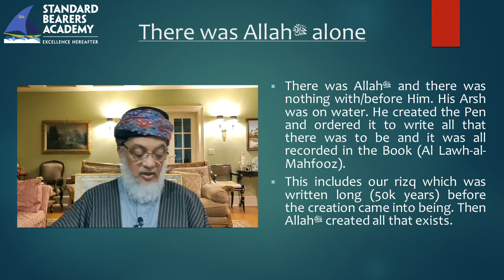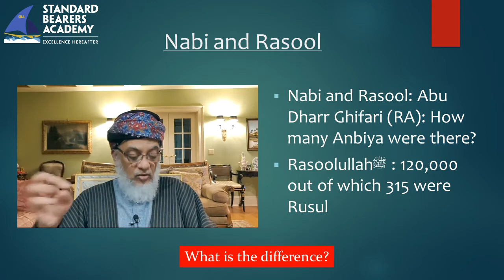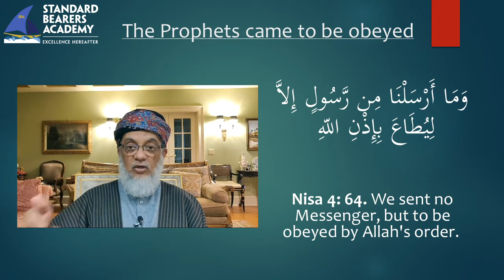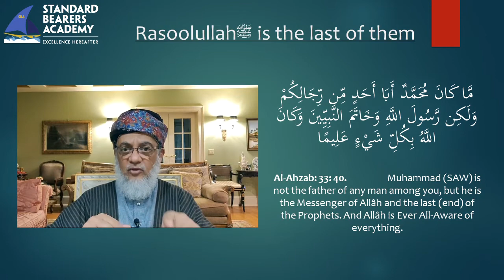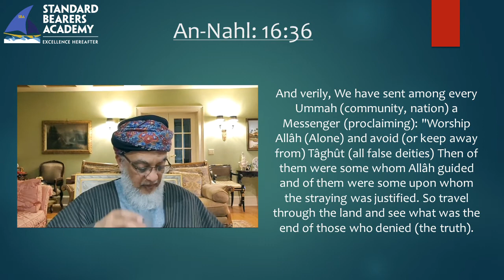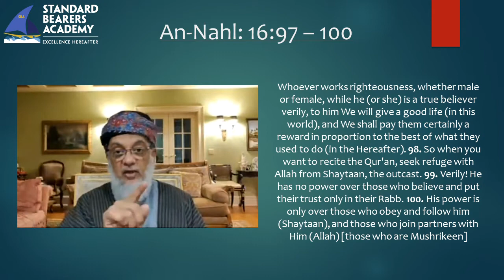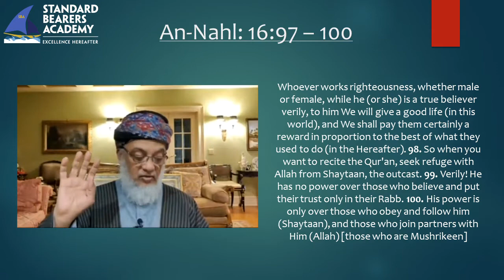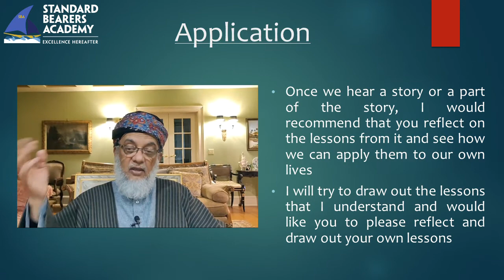Lessons from the Anbiya by Mirza Yawar Baig : Session 1 - Introduction